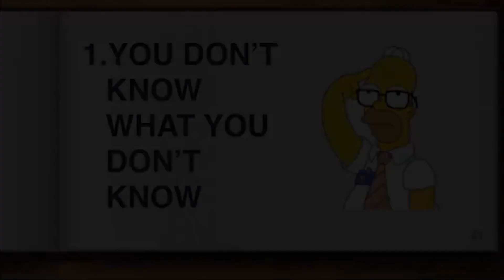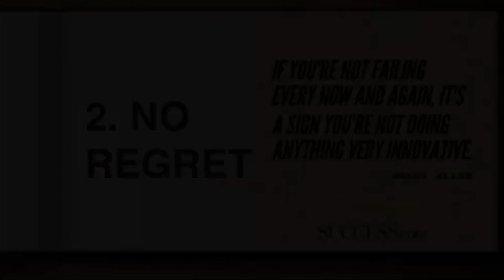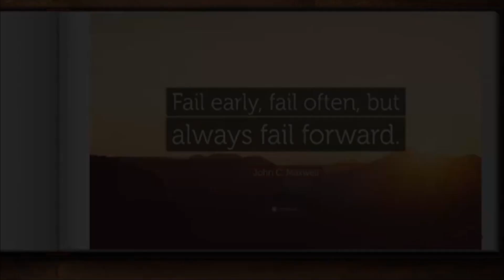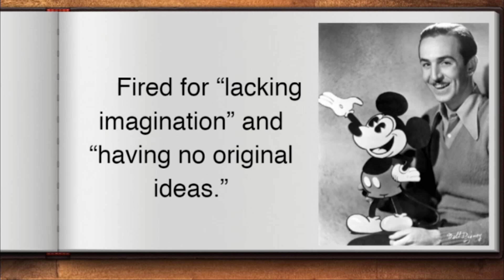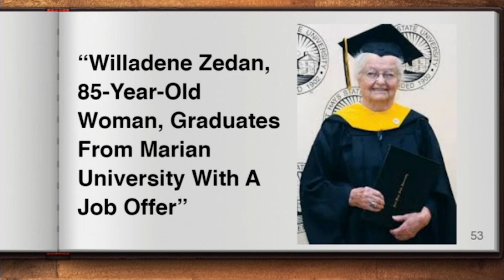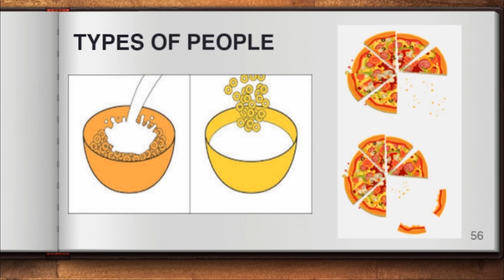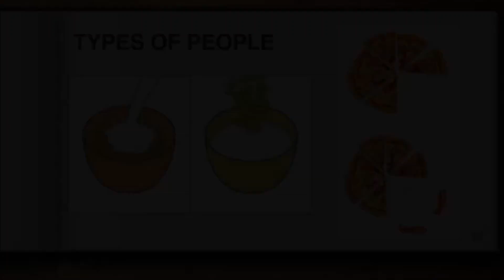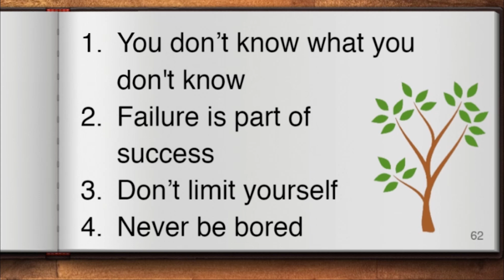Ungrateful Gratitude | Alyssia Sheechoria | TEDxYouth@AbbeyParkHS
From tackling issues such as climate change, women rights, and technological advances, this world is filled with innovators and changemakers who are always on the go. How can gratitude on a time-crunch be done to benefit these change makers? Alyissa is a Grade 12 student at Craig Kielburger Secondary School. Alyissa has always been very interested in social advocacy and justice. In school, she’s used projects in class to educate her peers on issues such as the spectrum of discrimination, residential schools and mental health. Alyissa will be speaking about being grateful for the time that you have and utilizing your time in school to do what you love as well. In the future, Alyissa hopes to pursue a career in professional communications. She hopes to work for a non-profit one day, she believes “Why should people (students in particular) have to choose between a job that pays well and a job that does good?” This talk was given at a TEDx event using the TED conference format but independently organized by a local community.